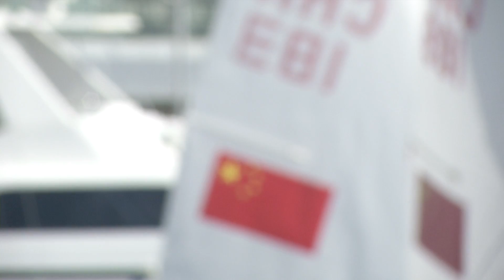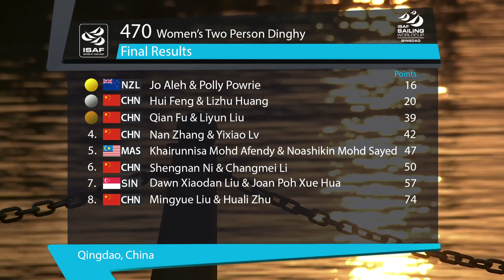ISAF Sailing World Cup Qingdao - Women's 470 Medal Race